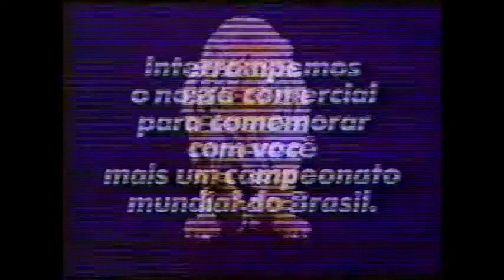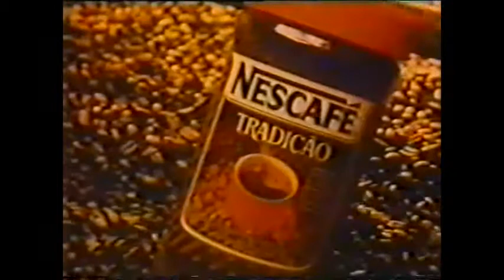Intervalo Fórmula 1 30/10/1988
Intervalo do Grande Prêmio do Japão, exibido em 30/10/1988.

- Desodorante Nus
- Cerveja Brahma Chopp
- Camisas Ustop
- Posto Esso
- Nescafé Requinte - Casa Grande - Tradição
- Vinheta Fórmula 1
  oferecimento - Davene - Brahma Chopp - Camisas Ustop - Posto Esso - Nescafé
- ICI
- Vinheta TV Globo